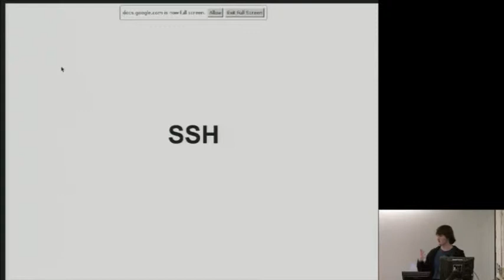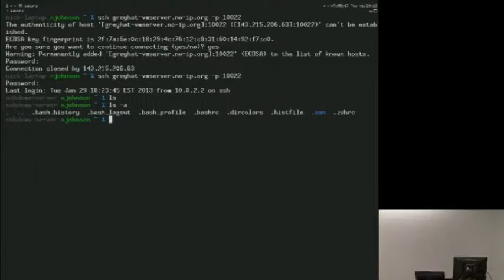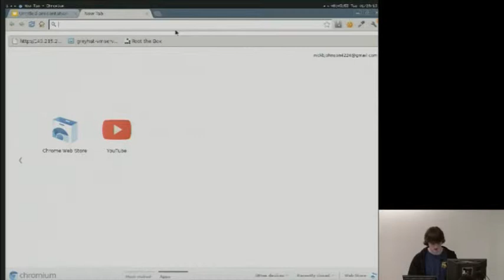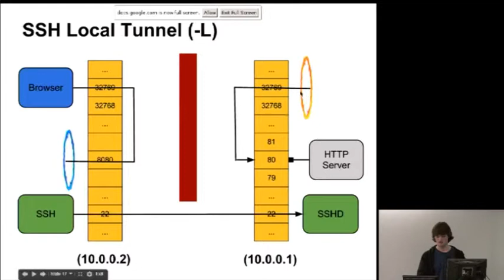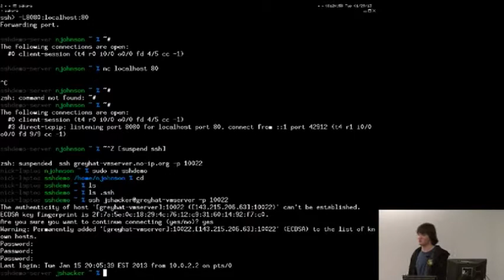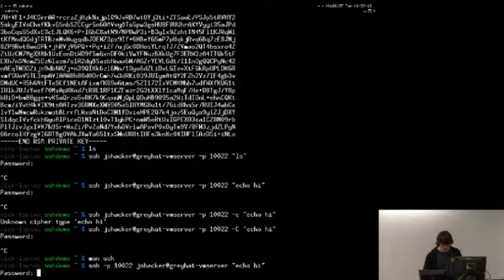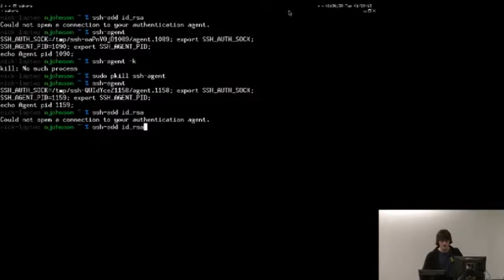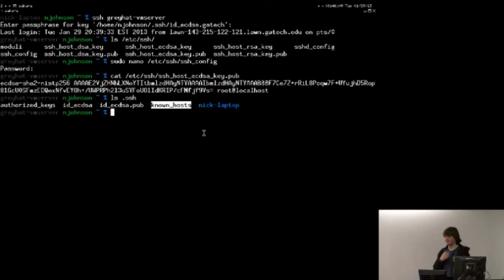Tunneling and Key Management with SSH - Nick Johnson - 2013-1-29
Nick Johnson describes SSH, tunneling, key management, and a pretty neat shell shortcut.